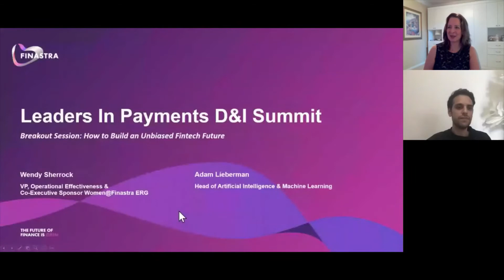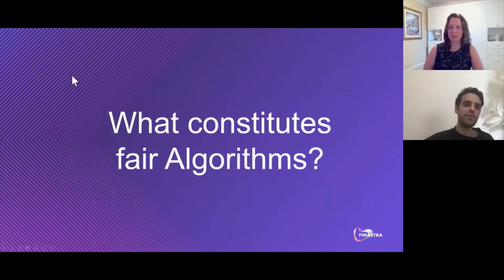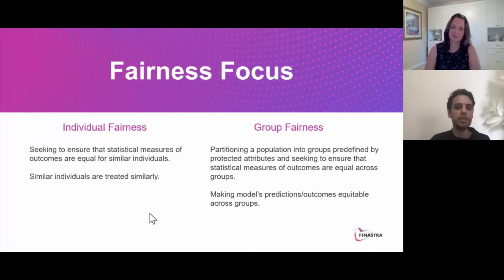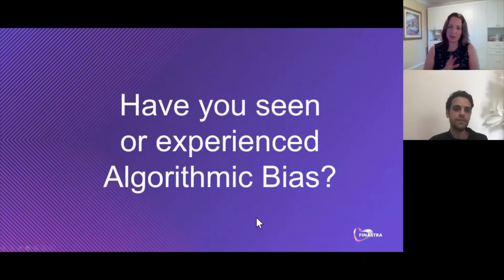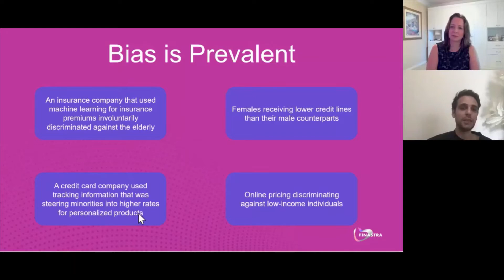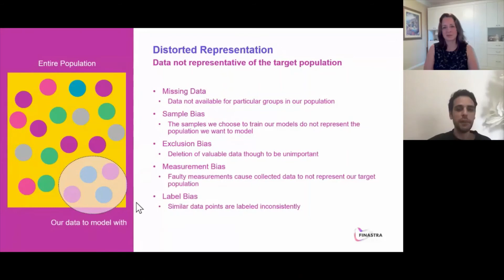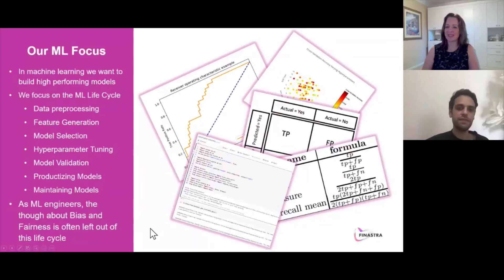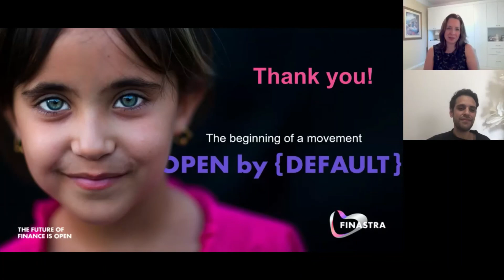D&I Summit 2021 - Breakout Session - How to Build an Unbiased Fintech Future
Financial services providers face increasing pressure to leverage Automated Intelligence (AI) to automate and digitize their processes. Implementing Algorithms helps achieve this, but there is a downside.  If left unchecked, algorithmic bias will exacerbate inequality.  This session covers algorithmic bias, the impact, and techniques to mitigate against the potential for bias.

Wendy Sherrock, VP, Operational Effectiveness at Finastra
Adam Lieberman, Head of Artificial Intelligence and Machine Learning at Finastra